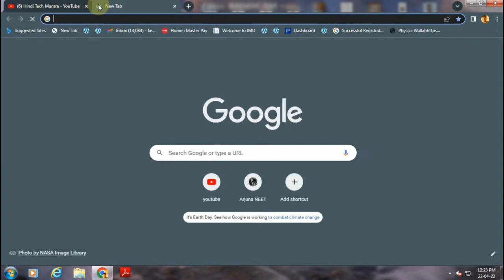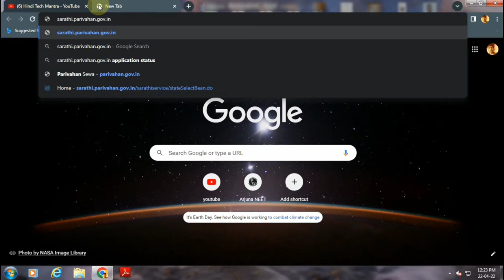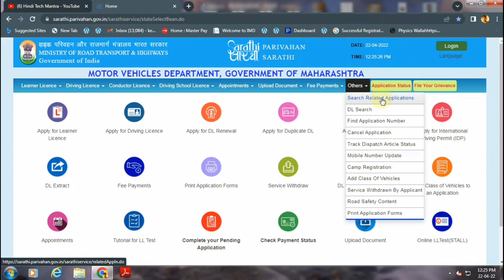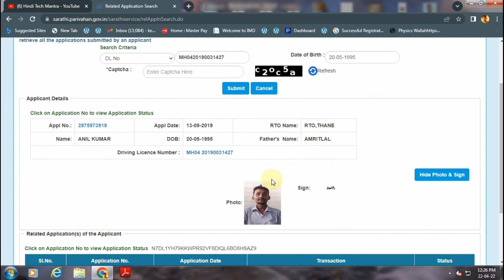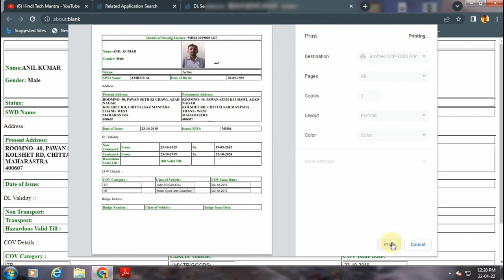How to download driving licence 2022 | Learning Driving License Download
नमस्कार दोस्तों हिंदी TECH मंत्रा चैनल में आप का स्वागत है, दोस्तों हमने इस वीडियो में ऑनलाइन ड्राइविंग लाइसेंस कैसे डाउनलोड करते है उसके बारे में बताया हु, ऑनलाइन ड्राइविंग लाइसेंस डाउनलोड करने के लिए आप के पास ड्राइविंग लाइसेंस नंबर और जन्म तारीख रहना ज़रूरी है उसके बिना आप अपना ड्राइविंग लाइसेंस नहीं डाउनलोड कर सकते हो,जानकारी के लिए दोस्तों वीडियो को पूरा देखिएगा दोस्तों वीडियो कैसा लगा कमेंट करके ज़रूर बताये और अगर कुछ हम कवर नहीं कर पाए है तो कमेंट करके ज़रूर बताइये अगले वीडियो में कुछ और अच्छा करने की कोशिश करेंगे, और हमारा हौसला बढ़ाने के लिए लाइक और सब्सक्राइब ज़रूर कीजियेगा, और जानकारी अच्छी लगी हो तो दोस्तों के साथ शेयर करना मत भूलियेग।

धन्यवाद्।

1) My Recording Microphone

2) My CPU

3) MY Monitor

4) my mouse

5) My Keyboard

6) My Laptop

7) My Fingerprint Device

8) My All In One Printer Machine

9) My Lamination Machine

10 ) My Wifi Router

11) My Cctv Camera